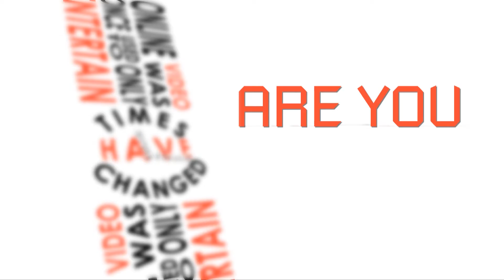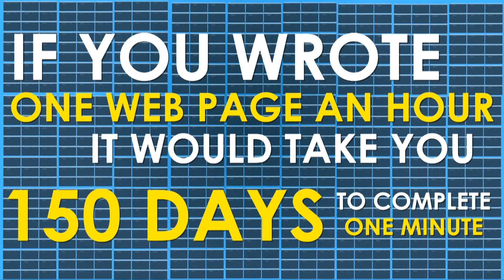The Online Video Evolution - The Power of Online Video Marketing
Online Video has become a MUST HAVE for Businesses who want to reach out to potential clients. Not only has Online Video proven to be a cost effective marketing strategy but it has also become a powerful way to bring results that will help your business grow.

Is your Business ready to be apart of the Online Video Evolution?

The song used in this video has been licensed:
Alternative Dubstep
Written by BadBeatBuzzer